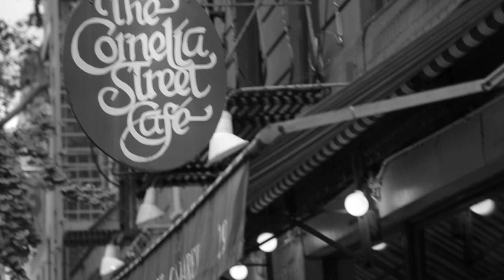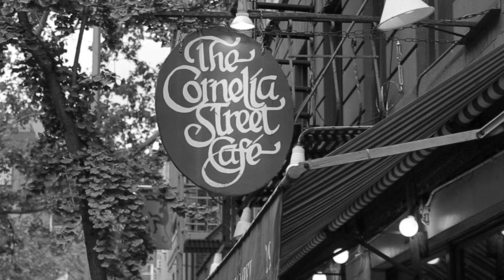Robert Rozhdestvensky and Konstantin Balmont, Basil Lvoff's translations and recital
Reading my translations of Robert Rozhdestvensky and Konstantin Balmont.